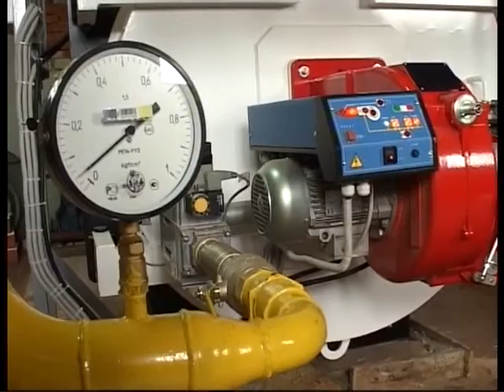На финишной прямой